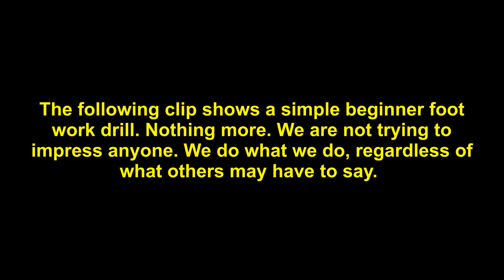HUNG SING CHOY LEE FUT BEG FOOTWORK TRAINING